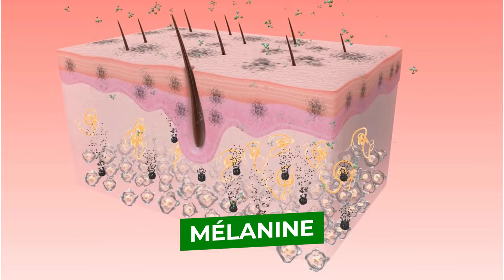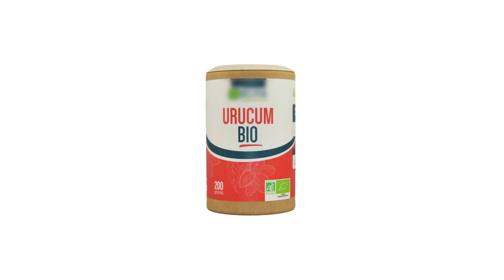Boostez et prolongez votre bronzage tout l'été !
Cliquez sur "PLUS" ci-dessous👇 pour optimiser votre santé et votre bien-être

💯Le blog Passion Nutrition pour tester l’alimentation saine et gourmande à IG bas (recettes et idées menus)

Vous y trouverez :

🎁 Guide MINCEUR OFFERT : 1 semaine de menus minceur IG bas + recettes saines et légères

💪 Challenge 100 % végétarien, avec menus équilibrés pour couvrir tous vos besoins

🎁 Ebook gourmand OFFERT : menus festifs et recettes saines et gourmandes

💪 Menus détox faciles à suivre !